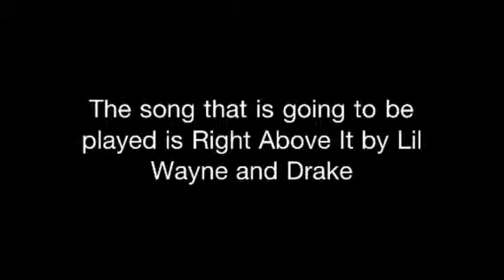BasketBall Game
Cool basketball game first time editing something it was fun.